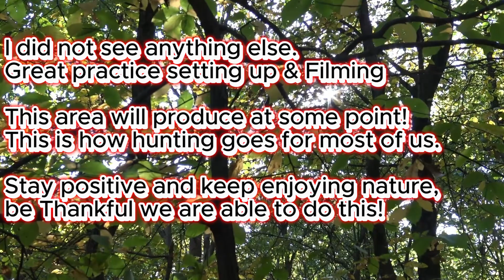Pennsylvania opening Day | First Sit of 2024 | Can't Believe what i saw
The 2024 Hunting season has kicked off here in Pennsylvania. I was able to get out for an evening hunt on a piece of public that I have put a ton of time into this off season.

This will be my first season hunting this piece of public land in the big woods, I went in with some good intel and was hoping everything would come together

Opening day was still a success, shaking off rust and getting back into the swing of things, next up is Ohio the 10th to the 13th!

Podcast can be found on all major platforms like iTunes, Spotify, and More!

We want to thank you for the support and Remember to Keep your tradition & Enjoy